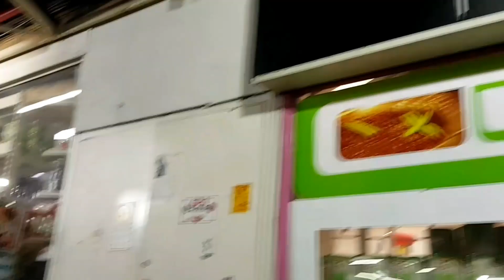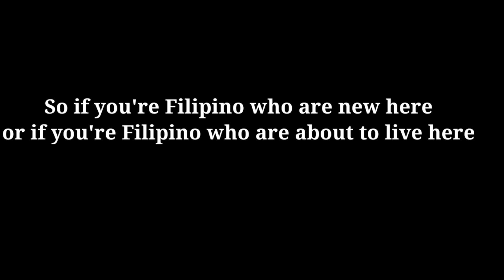IS THERE FILIPINO STORE IN 🇮🇱ISRAEL? | Nalyn&Sasha